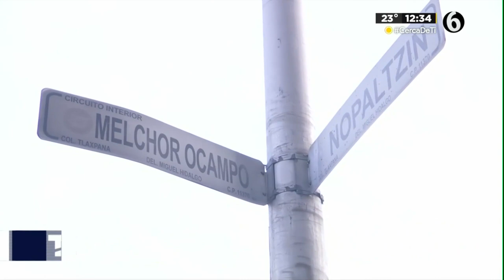Detienen a trailero que atropelló a una ciclista en Circuito Interior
Christian ‘N’, trailero acusado de atropellar a una joven ciclista, quien debido al impacto murió en Circuito Interior, fue detenido por agentes de la Policía de Investigación de la Ciudad de México.